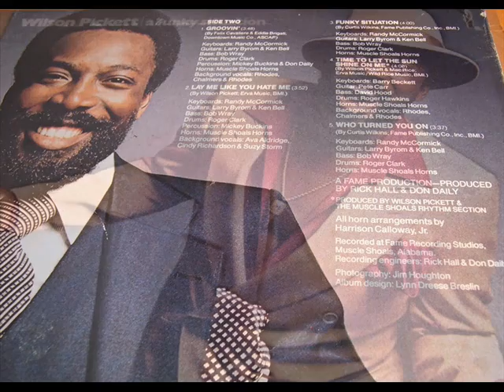WILSON PICKETT - DANCE YOU DOWN 1978